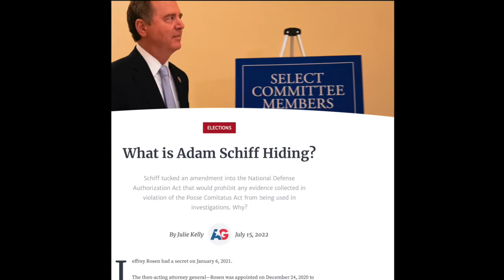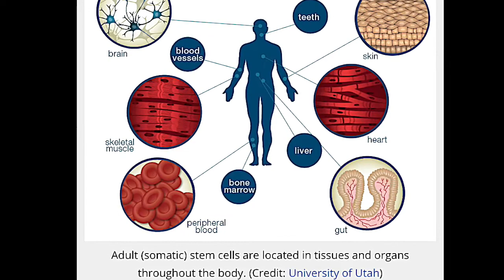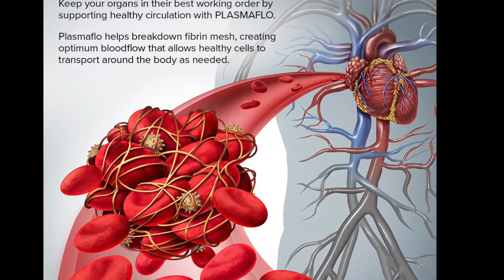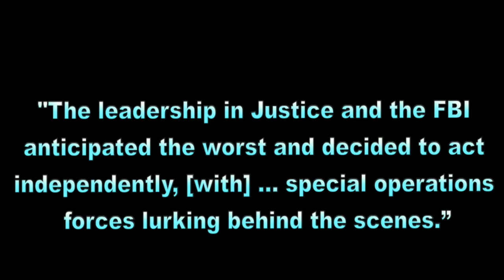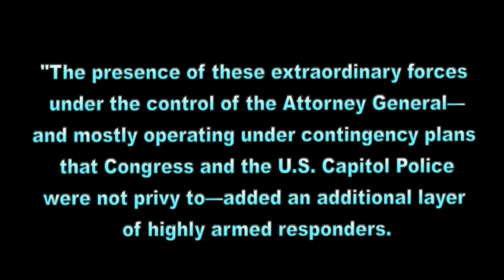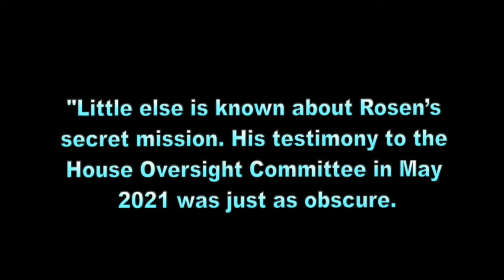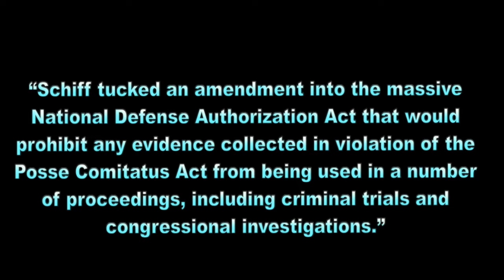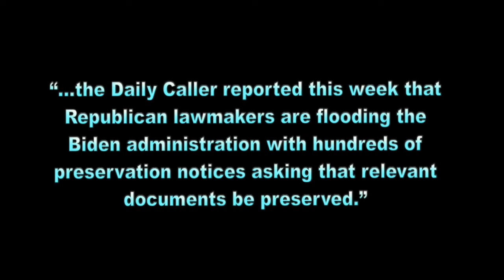What Adam Schiff & Gen Milley Are Trying To Hide?!!, 3891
What if it turns out that General Mark Milley, the current Chairman of the Joint Chiefs of Staff, was actually the commanding officer of the deeply covert agent provocateur group which incited and spearheaded the violence of the January 6 riot at the U.S. Capitol building?

Sounds impossible? Well maybe not.

According to author Julie Kelly of American Greatness – an online magazine that started 6 years ago: After Attorney General William Barr resigned from the Justice Department, Jeffrey Rosen became the acting Attorney General on Christmas Eve of 2020. With the Electoral College vote coming down only two weeks later on Jan. 6, 2021,  Rosen began assembling a covert operations team to – apparently – infiltrate the rallies and protests that were scheduled that day in the Mall area of Washington, D.C.

How was it that Jeffrey Rosen came up with such a bold, seditious plan in so few days? It seems reasonable to assume that he had help from some organization with deep expertise in covert action. That pretty much narrows it down to either the CIA or the military version of it – the Defense Intelligence Agency.  That’s the same outfit that Gen. Michael Flynn headed up after being appointed by President Obama in 2012. After two years at DIA, Flynn retired from the military after 31 years of meritorious service. I am positive that none of what you are about to hear could have possibly happened with Gen. Flynn at the helm of DIA.

Author Julie Kelly credits the following to Newsweek reporter William M. Arkin, who disclosed the following in a bombshell report earlier this year.

“There was no formal request from the U.S. Capitol Police, the Secret Service, or the Metropolitan Police Department—in fact, no external request from any agency.

“The leadership in Justice and the FBI anticipated the worst and decided to act independently, [with] … special operations forces lurking behind the scenes.”

Again, according to Arkin these special operators included “commandos” with shoot-to-kill authority. And among them were members of the military.

I have worked at OSD – the Office of the Secretary of Defense – as well as in conjunction with the Special Operations Forces (SOF) group – both in the Pentagon. I find it hard to believe that you could scrape together more than a handful of SOF operators treasonous enough to conduct the Jan. 6th operation the way it went down, but the FBI has it's own Special Operations unit and CIA certainly has folks who could be described as “commandos” to use William Arkin’s terminology.

To continue Julie Kelly quoting William Arkin:

“The presence of these extraordinary forces under the control of the Attorney General—and mostly operating under contingency plans that Congress and the U.S. Capitol Police were not privy to—added an additional layer of highly armed responders.

“The role that the military played in this highly classified operation is still unknown, though FBI sources tell Newsweek that military operators seconded to the FBI, and those on alert as part of the National Mission Force, were present in the metropolitan area.”

National Mission Force??? That’s a new one on me.

Rosen gave scant testimony about his secret mission before the House Oversight Committee in May 2021. According to Julie Kelly writing in “American Greatness”:

“Little else is known about Rosen’s secret mission. His testimony to the House Oversight Committee in May 2021 was just as obscure. Rosen, who publicly bragged to the January 6 select committee about his attempts to deter Team Trump from pursuing vote fraud days before the Capitol protest, said the FBI opened a multi-agency operation center, which included the Department of Defense, at FBI headquarters on January 5.”

Quoting Rosen again:

“Each of these federal agencies supplied personnel to staff the [center] 24/7 beginning on January 5 and 6, and continuing for a period thereafter.”

The reason I’m being so careful with my quotes here is that if this is true, then Rosen, who, as a civilian, would not have had it drilled into him that having someone who is active military involved in a law enforcement or intelligence operation, including surveillance collection, against American civilians is strictly forbidden under the military’s Code of Conduct and federal law.

“Whoever, except in cases and under circumstances expressly authorized by the Constitution or Act of Congress, willfully uses any part of the Army, the Navy, the Marine Corps, the Air Force, or the Space Force as a posse comitatus or otherwise to execute the laws shall be fined under this title or imprisoned not more than two years, or both.” (Certain exclusions, such as the president’s invocation of the Insurrection Act and any use of the National Guard, apply.)

This brings us up to the current-day actions of Rep. Adam Schiff (Democrat from Burbank and parts of Hollywood, California. According to Julie Kelly’s reporting: